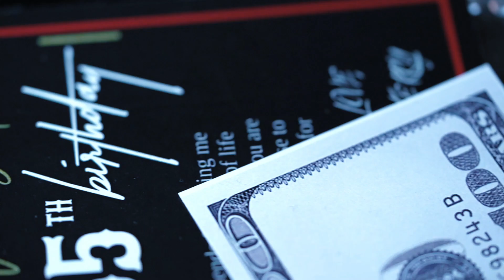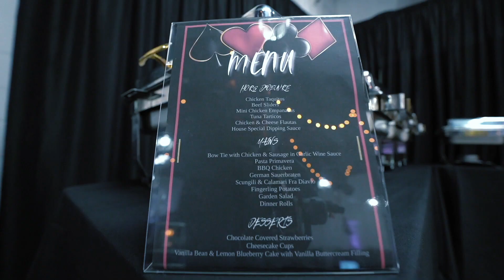65th Birthday Decor promo for (Events by Lacor)